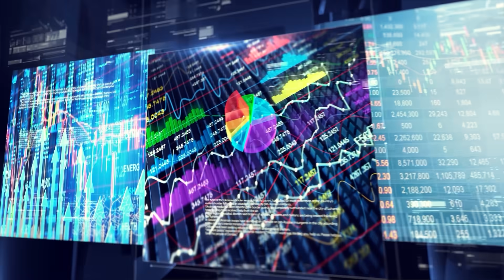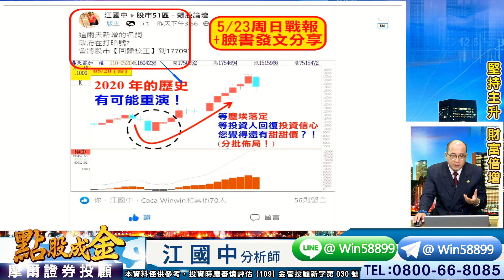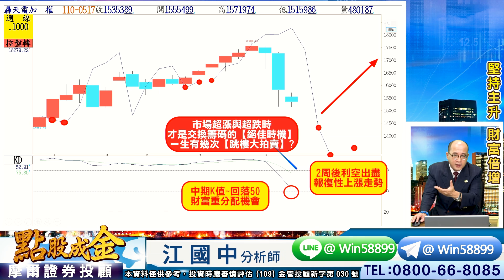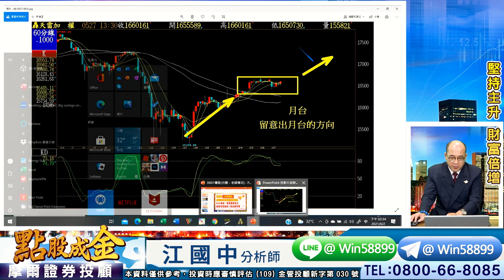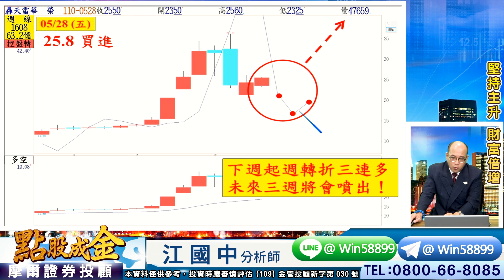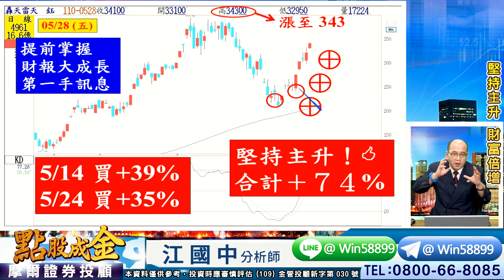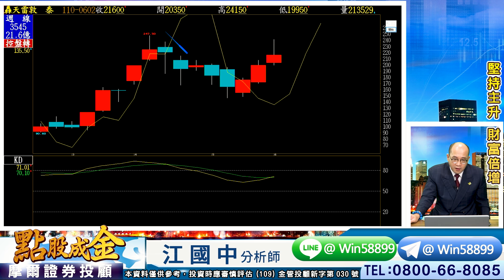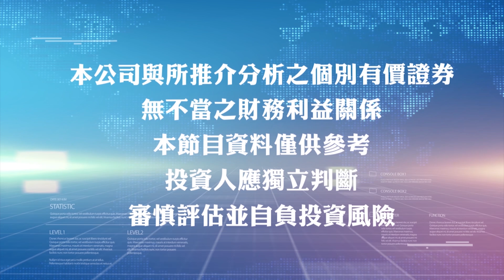2021.06.02【好強的〔杯柄〕理論→頭肩底?、與時俱進→主力佈局哪些主升飆股?】 點股成金 江國中分析師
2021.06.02【好強的〔杯柄〕理論→頭肩底?、與時俱進→主力佈局哪些主升飆股?】 點股成金 江國中分析師

①2008年金融海嘯是黑天鵝
    去年全球新冠肺炎也是黑天鵝
    當初的黑天鵝，在不久之後大家才驚覺
    原來當時只是春天爬過的一條可愛毛毛蟲
    當時沒賣的人→現在身家千萬以上

    我說：半年線～年線～請用力買
    一生僅有幾次【跳樓大拍賣】→為何不敢把握
    利空下用情緒去看股價→當然不敢
    但如果用眼光去看未來呢?
    一切【終將回歸基本面後的價值】呀!
    今年台股第一季(淡季)整體獲利
    竟然大幅超越去年第4季(旺季)
    而之前Over-booking的利空
    +現在疫情的利空
    反而創造【整體本益比偏低】(估值太低)
    這就是特殊利空反創造→財富重分配
    的最重要的利基
    請大家把握機會

②江江是全國唯一電子產業記者出身
    掌握第一手產業訊息
    再配合有預告能力的主升飆股SOP
    幫會員打造【只做主升段的股市人生】

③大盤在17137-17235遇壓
  【杯柄】理論構築右肩的過程中
    從主力為頭肩底完成後的布局方向中
    看出不只動電子而已
    傳產也不少琢磨
    所以極可能在過17200往17300
    17500、17709挑戰過程中
    會有雙主流、3主流
    所以佈局上→也要與時俱進
    才能成為贏家

    會員的飆股檔檔大賺
    很多會員參加後獲利已超越會費3倍以上
    未來相信江江的專業+
    來自園區的第一手產業訊息
    會賺更多→會賺到讓你不敢想像

④第一檔漲倍股已經賺53+37元
    第二檔漲倍股→買2次鎖⊕⊕⊕
    100張已經暴賺920萬元
    還有最後一次通知上車的機會
    請把握翻倍的最後上車機會🚀🚀🈵🈵🈵
    天鈺第2→一登場就⊕
    還有一次最後上車機會🚀🚀🈵🈵🈵